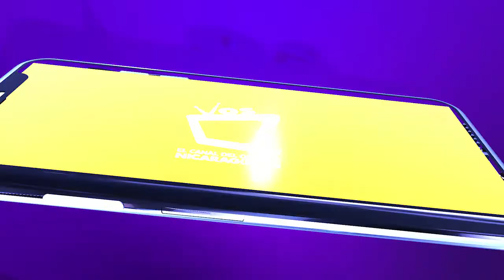NUTRICIÓN: Qué son y en qué consisten las dietas disociadas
Las dietas disociadas parten de que no mezclar tipos de alimentos en las comidas. Las proteínas deben quedar por un lado y los hidratos de carbono por otro, de forma que se han ingerir, por un lado carne, pescado, huevos, queso, leche, yogur o legumbres; y, por el otro, arroz, pasta, pan, patatas o maíz.